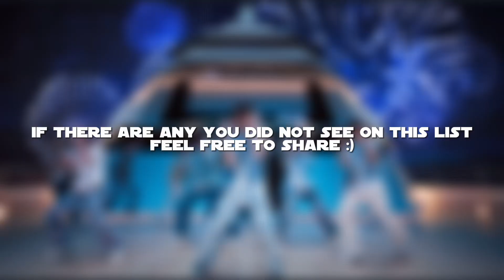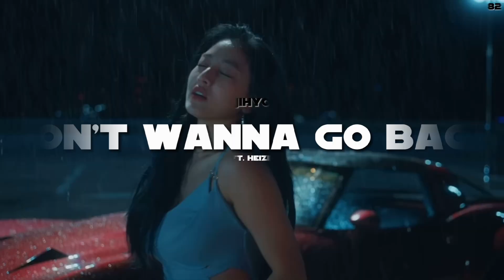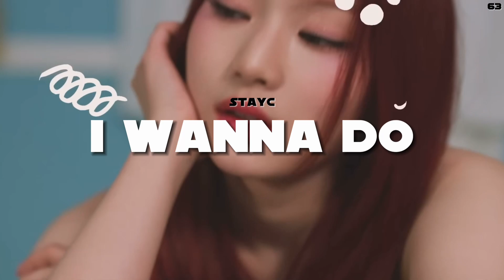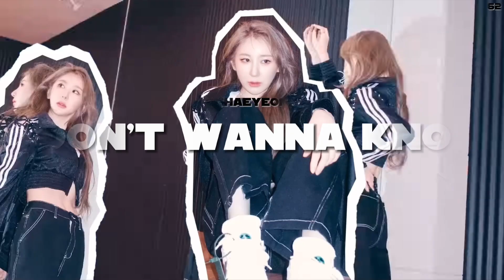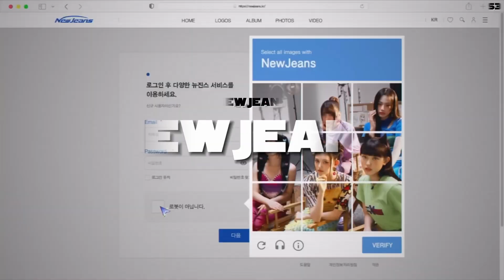The BEST BSIDES to come out of 2023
✎ info about my video 🤗

➳ note from me: What year am I right? This year was full of many many amazing Bsides and I wanted to include of all of them in this video. I had a total of 91 Bsides I listened to this year. Please share your favorite Bsides as well as the ones that probably weren’t mentioned in this video cause you know, I can’t listen to every single album. So please do let me know so I can give it a listen. And what do you think about the sections I split it up to. I wanted to make it easier for me to rank so I divided them into bronze, silver and gold. Is it a good idea? Let me know! Hope you enjoy the video and have a great day  😊🫶
Title track video coming soon :)

✎ Timestamps ~

00:00 Intro
00:28 Bronze
04:01 Silver
06:33 Gold
10:15 Top 10

✎ Credits 💖